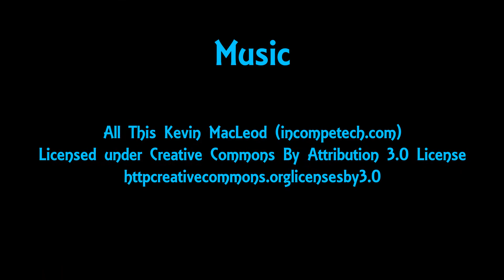Part 4! Approach the Bar with DanceBeat! Sponsored by DBDC! Manhattan 2017! Amateur Latin !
Approach the Bar with DanceBeat! Sponsored by DBDC! Manhattan 2017! Amateur Latin ! Part 4! Commentary by Colin Phillip James,Klaus Kongsdal and Aigers Stolchers! Pasha Stepanchuk and Gabrielle Sabler are the centre of attention in this episode!